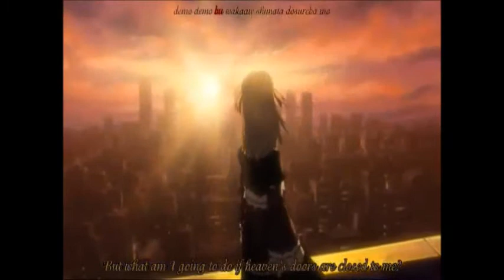dime cuanto tiempo mas